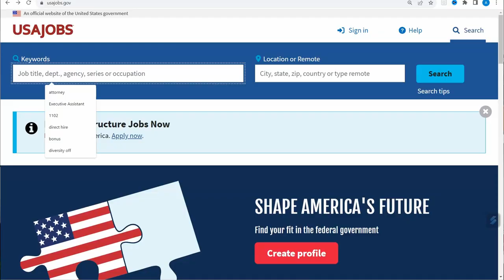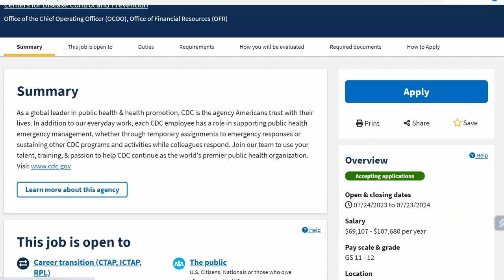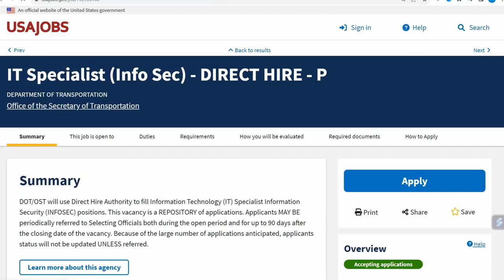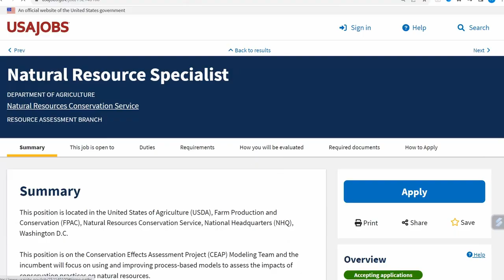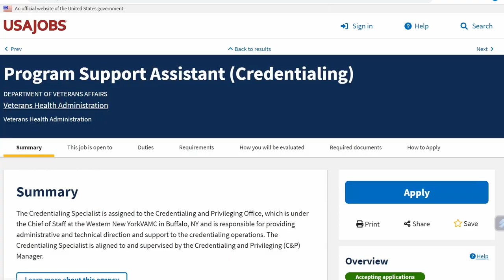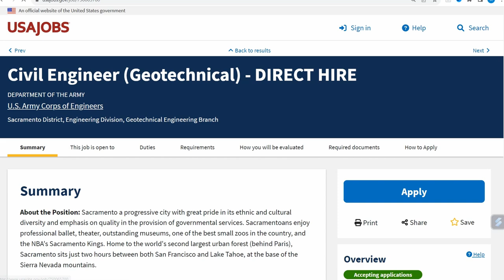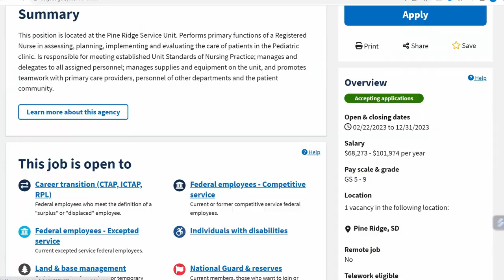Top 5 Direct Hire Government Jobs 💼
Using direct hire can get you a federal government job quicker by removing competitive ratings and veterans preference. Usually, the jobs that are direct hire are difficult to recruit and retain jobs. In this video, I discuss five of the most popular direct hire jobs in the government. Have you started looking for a federal government job? Let me know down below.